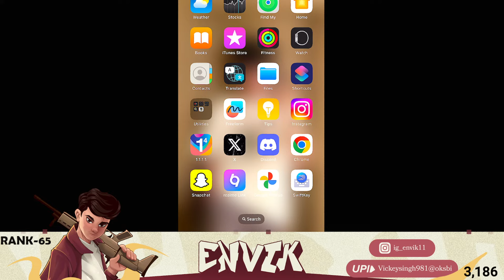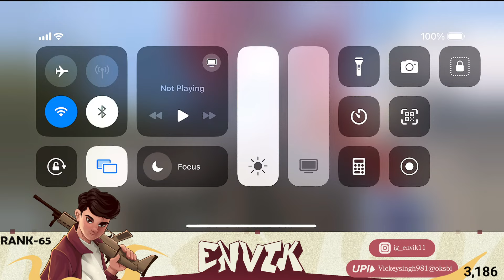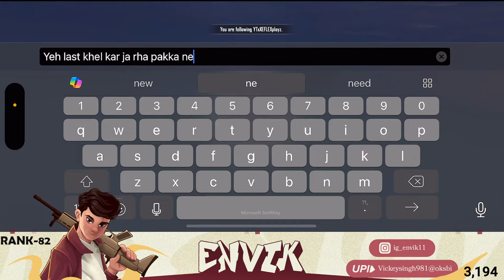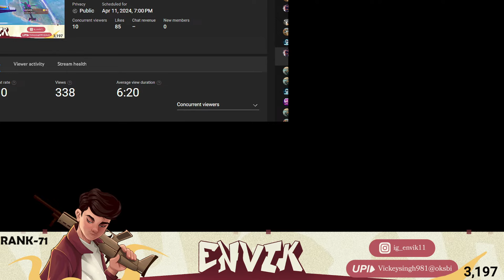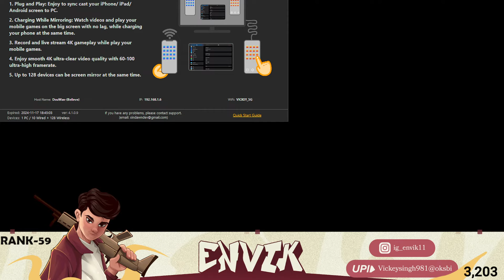BGMI LIVE RANK PUSH - TOP 10 CONQUEROR TODAY ? 🎯 ALADDIN & GENIE🧞MODE | ENVIK IS LIVE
BGMI LIVE RANK PUSH - TOP 10 CONQUEROR TODAY ? 🎯 ALADDIN & GENIE🧞MODE  | ENVIK IS LIVE |@EnvikgamingYT

My name is Envik and I'm a mobile gaming enthusiast and aspiring esports athlete.

Here you'll find a variety of gameplay videos featuring some of the hottest mobile games on the market, with a focus on Battleground Mobile India (BGMI). From tips and tricks to walkthroughs and live streams, I've got you covered.

• About •
→ Name – Envik
→ Age – 23
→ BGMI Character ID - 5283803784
→ Profession –  Streamer , Content Creator and eSports Athlete
Join me as I explore the world of mobile gaming, work towards becoming an esports athlete and have some fun along the way.
bgmi 3.1 update official release date
bgmi 3.1 update all new features
new update in bgmi
next update in bgmi

bgmi 3.1 update release date tamil
bgmi 3.1 update gameplay
bgmi 3.1 update live
BGMI 3.0 SHADOW BLADE UPDATE
BGMI  3.0 Update
BGMI 3.0 SHADOW BLADE GAMEPLAY
Battlegrounds Mobile India shadow blade mode
New shadow blade mode BGMI 3.0
BGMI  shadow blade mode Tips
BGMI  shadow blade mode Weapons
ENVIK IS LIVE
ENVIK GAMING
squad conqueror bgmi tips,
squad conqueror bgmi gameplay,
squad conqueror bgmi rank push season
squad C5S15.tips and tricks,
squad conqueror bqmi ace star
squad conqueror bgmi asia,
squad conqueror bgmi best map,
squad conqueror bgmi best server,
squad conqueror bgmi easy,
squad conqueror bgmi legit,
squad conqueror bqmi emulator,
squad conqueror bami in tamil
squad conqueror bgmi in fpp,
squad conqueror bgmi fast,
squad vs solo conqueror bgmi tips,
squad conqueror bgmi low end device,
squad conqueror pub lite,
squad conqueror pug lite tips,
squad conqueror bgmi C5S15.
squad Conqueror push C5S15.
squad Conqueror bami
squad Conqueror Push
squad Conqueror Gameplay
squad Conqueror bami Gameplay C5S15.
squad Conqueror Rank Push live
squad conqueror pubg bgmi push C5S15.
squad conqueror bgmi how to rank push in C5S15.
squad conqueror bgmi rank push tips and tricks,
squad conqueror bqmi how to win every 1v1
How to Win in BGMI  shadow blade mode
shadow blade mode Event in BGMI 3.0
bgmi shadow blade mode Strategies
bgmi 3.0 shadow blade mode Update Review
shadow blade mode in Battlegrounds Mobile India
Best bgmi shadow blade mode Loadouts
bgmi 3.0 Update Patch Notes
bgmi shadow blade mode Survival Guide
bgmi 3.0 shadow blade mode Challenges
bgmi shadow blade mode Fun Moments
bgmi shadow blade mode Glitches
bgmi 3.0 shadow blade mode New Features
bgmi Live Stream Party
bgmi New Event
bgmi Live Event